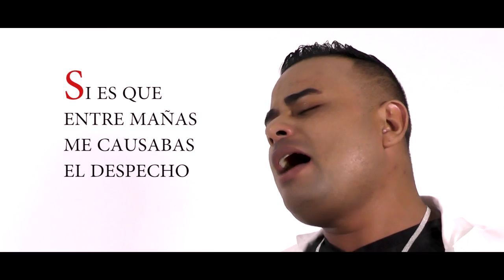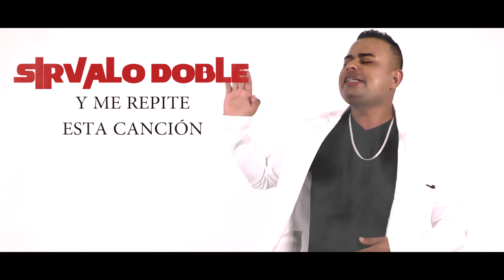BORRACHO DESDE EL VIERNES - RUBEN MORALES - VIDEO LIRYC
BORRACHO DESDE EL VIERNES
INTÉRPRETE RUBÉN MORALES